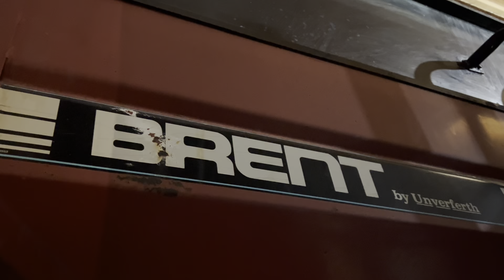New-To-Farm Brent 740 Gravity Wagon! (Traveling Across The State Of Michigan)